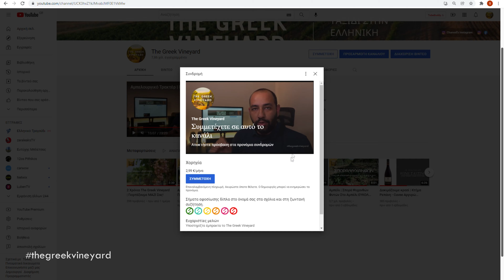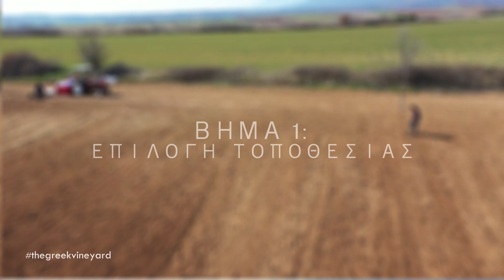Η Αμπελουργία Του ΜΕΛΛΟΝΤΟΣ | Προβλήματα, Προκλήσεις & Τρόποι Αντιμετώπισης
🍇 Κλιματική αλλαγή, ακριβά καύσιμα, έλλειψη εφοδίων, μείωση δραστικών ουσιών

🍇 Η αμπελουργία στο κοντινό μέλλον κρύβει πολλές προκλήσεις και προβλήματα

🍇 Σε αυτό το επεισόδιο παρουσιάζουμε αυτές τις προκλήσεις και προβλήματα και δίνουμε σημαντικές συμβουλές για το πως μπορείτε να τις αντιμετωπίσετε

Γίνε και εσύ ενεργό μέλος της παρέας μας. Στείλε μας προτάσεις για το τι θα ήθελες να δεις στα επόμενα επεισόδια του The Greek Vineyard!
Στείλτε τα δικά σας ερωτήματα με τους εξής τρόπους:
Α. Σχολιάστε σε αυτό το βίντεο (comment) ή σε όποιο βίντεο του καναλιού θέλετε!
Β. Στείλτε μας προσωπικό μήνυμα (pm) στην σελίδα του The Greek Vineyard στο Facebook ➤
Γ. Στείλτε μας προσωπικό μήνυμα (dm) στον λογαριασμό του The Greek Vineyard στο instagram ➤
Παρουσίαση
Τσινίδης Γεώργιος
Γεωπόνος/Οινολόγος MSc
Σου αρέσει η εκπομπή μας; Αν ναι, μπορείς να μας στηρίξεις έμπρακτα να συνεχίσουμε! Μπορείς να γίνεις μέλος. πατώντας το κουμπί ΣΥΜΜΕΤΟΧΗ και με 2.99 ευρώ/μήνα θα μας βοηθήσεις να εξελίξουμε τον εξοπλισμό μας για ακόμα καλύτερη εμπειρία θέασης!